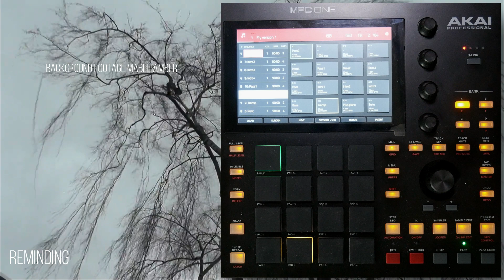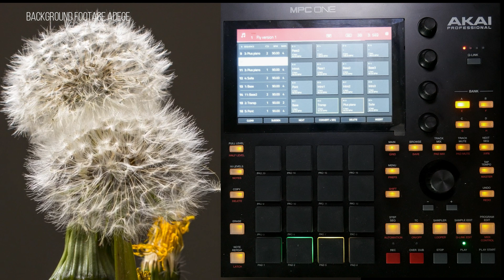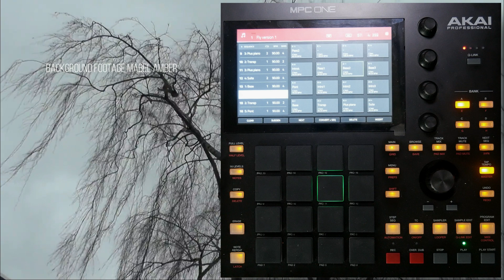Fly On the Windscreen - Instrumental COVER w/MPC One with LYRICS!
Yo punks!
Prob. one of my Depeche Mode favorites. In this video I use only the MPC One to make a cover instrumental (voice will be recorded later) of Fly on the Windscreen, from the Black Celebration album. I didn't try to make a copy of the song, ok, it's just a cover for fun and rehearsal not much!

Salut les Punks !
Probablement une de mes chansons préférées de Depeche Mode, si ce n'est ma préférée, Fly on the windscreen était accompagnée d'une seconde version sur Black Celebration, encore plus sombre et plus minimale. Dans cette vidéo, je ne prétends pas reprendre la morceau Fly trait pour trait mais plutôt une ré interprétation. Et c'est l'occasion de montrer que l'on peut aller vraiment loin avec la MPC de AkaiPro. Pour faire ce cover, j'utilise le mode SONG de la MPC pour enchainer des séquences préparées au préalable.kiffez bien la vibe les amis !